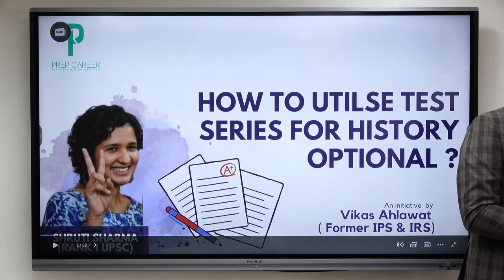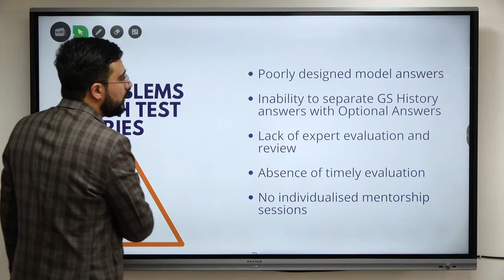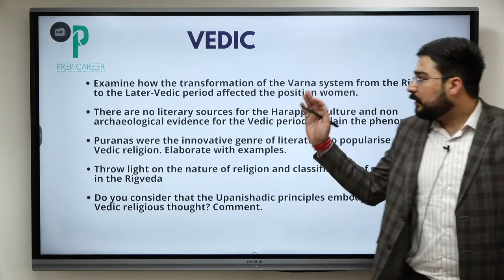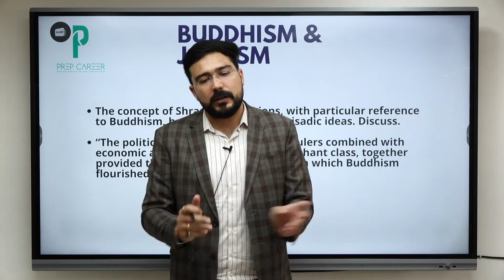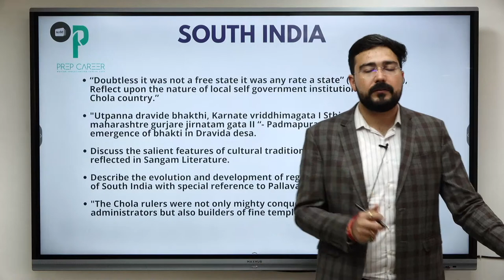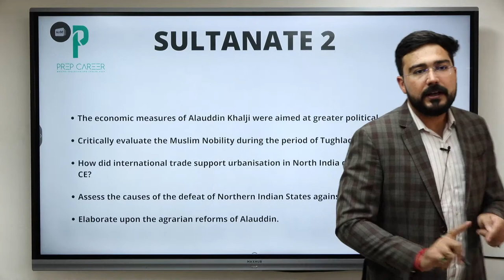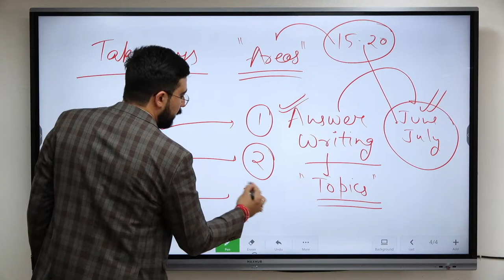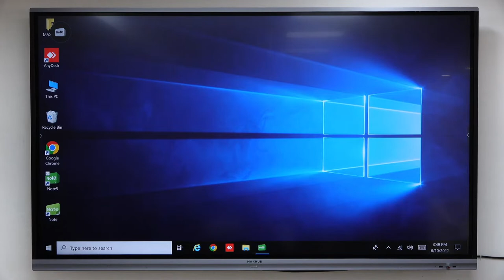UPSC History Optional CSE Mains 2022 - Test Series Utilisation by Vikas Ahlawat - Former IPS & IRS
Hey everyone.
Vikas Ahlawat sir is a former IPS & IRS Officer and he has scored  the highest marks (324 Marks) in History Optional UPSC Mains Examination.  With his experience of teaching History for over a decade he adds value to the preparation of students.

His students  Shruti Sharma has got Rank 1 in UPSC CSE 2021. Along with this , Vikas Ahlawat sir has played an instrumental role in creating other top rankers as well.

Now , to further his mission , he is starting with 3 day power workshop which will enable students to get 300+ marks in History Optional.

This is the second session of  3 day Power workshop which will focus on Map section.

To gain access to the other free resources for History Optional Paper which includes Previous Year questions , Hintbooks and other strategy documents, register on the

Happy Learning !